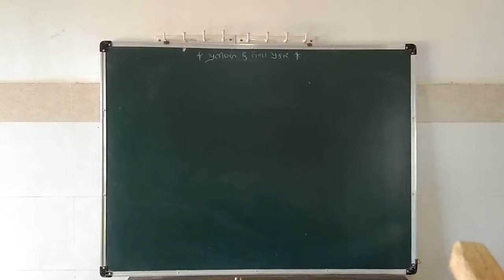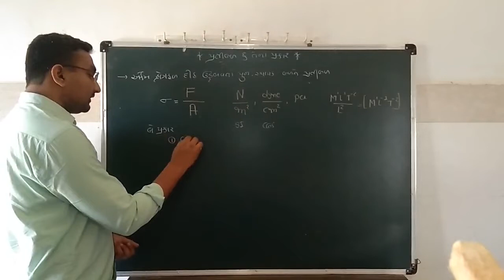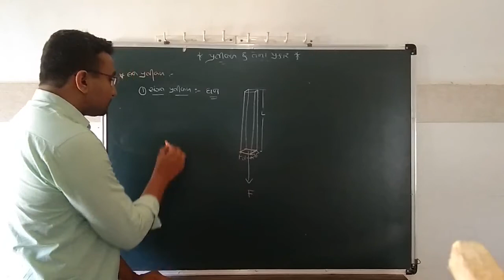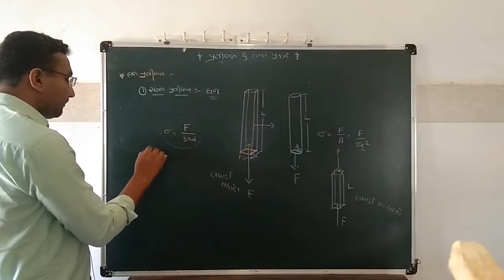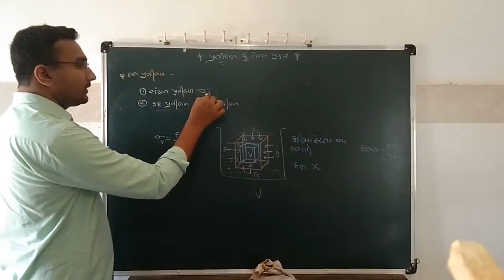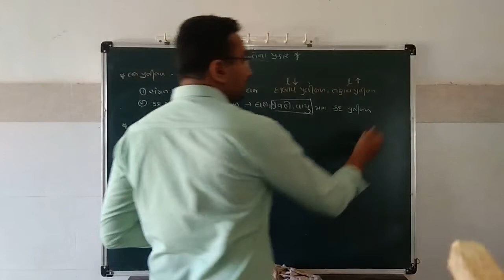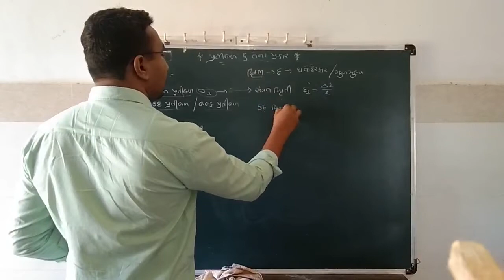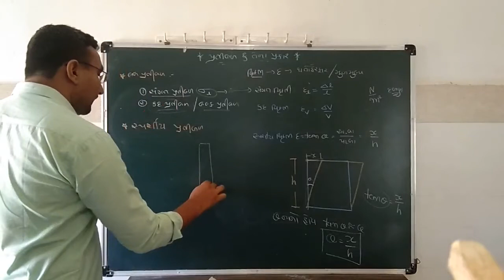Stress In Gujarati (પ્રતિબળ)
Physics of Class 11 Elasticity Property of Matter # The School Of Science Physics by Dharmesh Zinzala #"DZ"